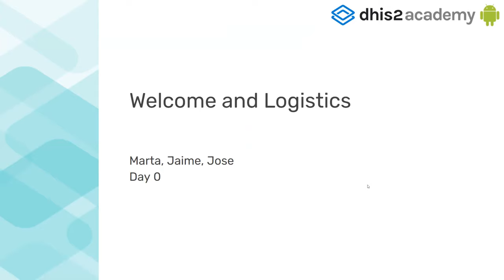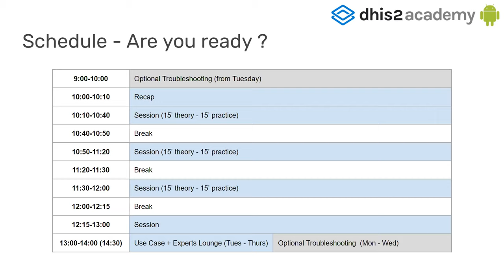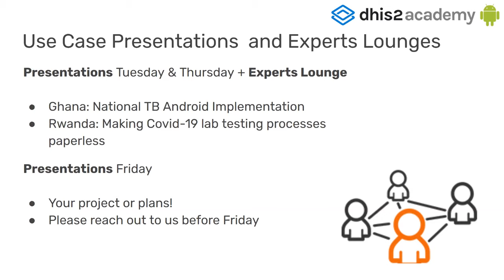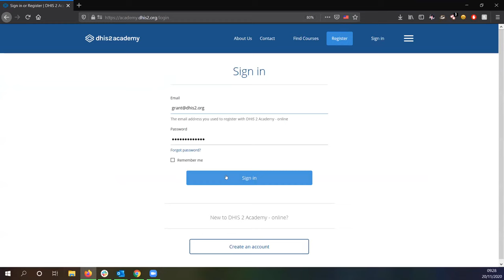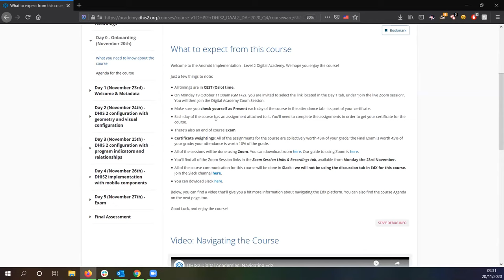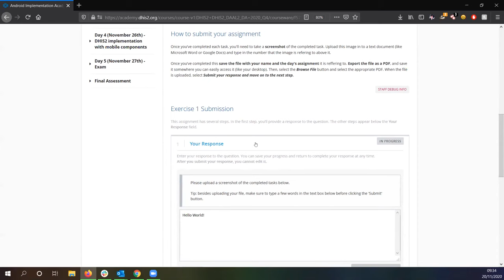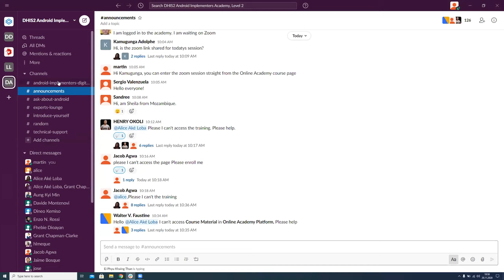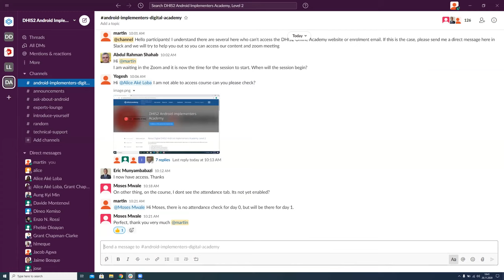Android Implementers Digital Academy Day 0